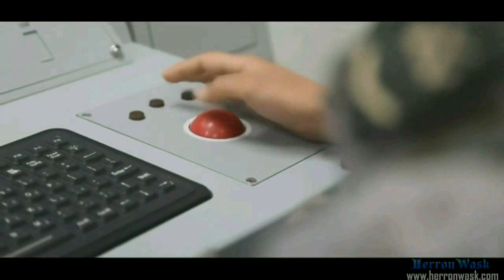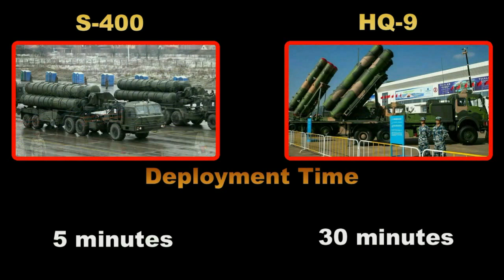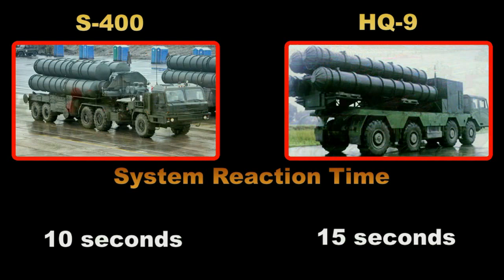Pakistani HQ-9 and Indian S-400, Which is Better?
India has signed a deal with Russia for five S-400 Triumf air defence system. Experts are describing it as a game changer in south-east Asian region.
On the other side, HQ-9 has been on Pakistan’s wish list from 2010 onwards after it was showcased for the first time in 2009. At last China has exported it to Pakistan.  FD-2000 is the export version of HQ-9. It is Pakistan’s longest and most capable Surface to Air defence system. While S-400 have a superior range of 400 km and comes equipped with next generation long-range radars and capabilities, HQ-9 will allow Pakistani Military target aircraft and helicopters flying  inside Indian air space.
The S-400 Triumf is an anti-aircraft weapon system developed in the 1990s by Russia's Almaz Central Design Bureau as an upgrade of the S-300 family. It has been in service with the Russian Armed Forces since 2007.
The Hong Qi 9 or HQ-9 is a Chinese air defense missile system. It is broadly equivalent to the Russian S-300.
The HQ-9 can intercept various aircraft, helicopters, U A V, cruise missiles, air-to-ground missiles, guided bombs and theater ballistic missiles at medium- to long ranges.
The HQ-9 surface-to-air missile system was developed much later than the Russian S-300 and incorporates advancements in the electronics.

Comparison between S-400 and HQ-9.

Maximum Range of damage of aerial targets.
S-400,
400 km.
HQ-9,
125 km.

Range of destruction of ballistic missiles.
S-400,
60 km.
HQ-9,
25 km.

Target elimination height.
S-400,
Maximum 27 km,
Minimum 0.01 km.
HQ-9,
maximum 27 km,
minimum 0.06 km.

Range of radar coverage.
S-400,
600 km.
HQ-9,
300 km.

Deployment time.
S-400,
5 minutes.
HQ-9,
30 minutes.

Maximum speed of targets for successful elimination.
S-400,
Mach 14.
HQ-9,
Mach 4.2.

System reaction time.
S-400,
10 seconds.
HQ-9,
15 seconds.

Guidance System.
S-400,
Active Radar Homing.
HQ-9,
Inertial guidance with mid-course update and terminal active radar homing.

Launcher.
S-400,
eight launchers with 32 missiles.

Although HQ-9 has improved Pakistani air defense system, but it may still not be enough because of its range of only 125 km.
India possesses many variant of anti radiation missiles.
K h 31 p and K h 58 U anti radiation missile have 110 km and 250 km maximum range respectively which is a bit problematic for Pakistan .
D R D O is also working on an Anti Radiation Missile with 125 km range and will be inducted in recent future.